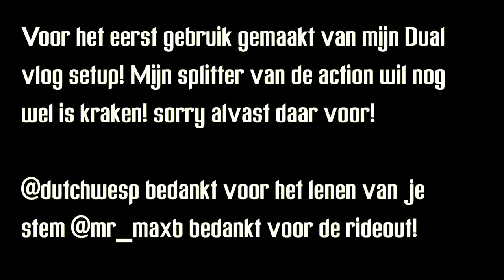#14 MaxB RideOut en Dual vlog met Dutchwesp!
De eerste Dual Vlog met dutchwesp tijdens de MaxB Rideout 2019.
Daarnaast vele mede vloggers leren kennen, Aller eerst Maxb(mr_maxb) bedankt voor het organiseren van de RideOut!.